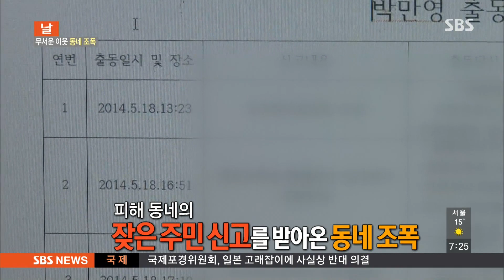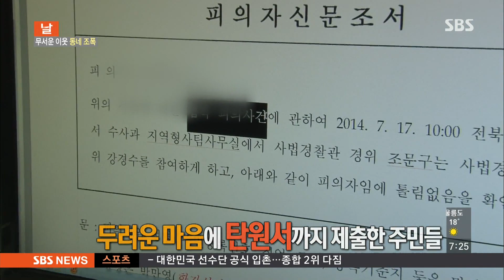무서운 이웃, 동네 조폭 @모닝와이드 140919